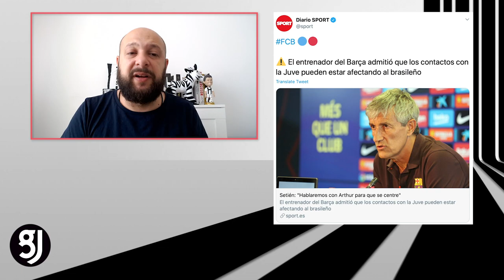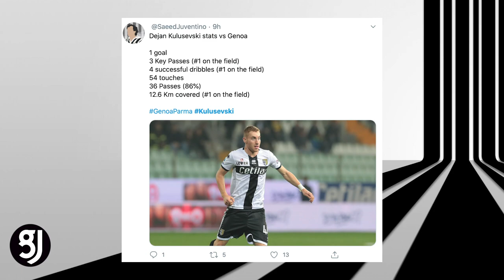JUVENTUS NEWS 24 JUNE | ARTHUR PJANIC SWAP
• Arthur Pjanic swap done deal?
• Kulusevski fenomeno?
• Matuidi Left Back vs Lecce?